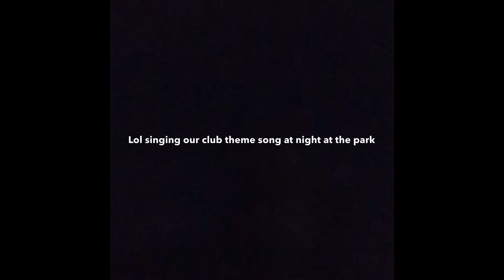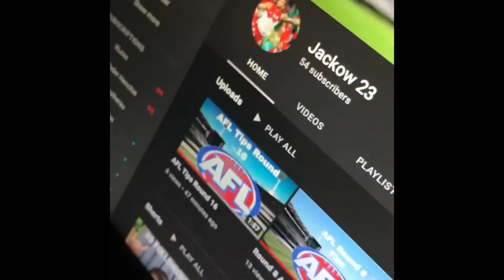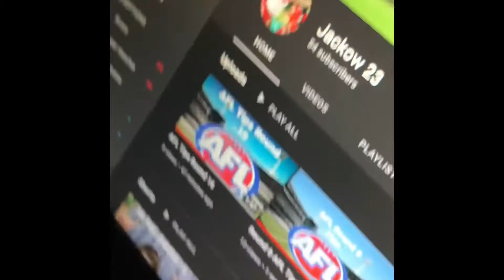Weekly Vlog #4 at Geelong to watch the footy and shot after the siren in local footy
Yo guys hope you enjoyed another vid sorry I posted this a bit late I was just busy on holidays but make sure to stay tuned for more vids coming up peace ✌️